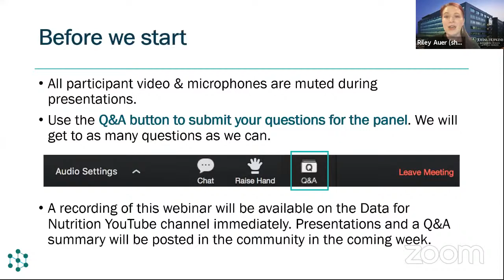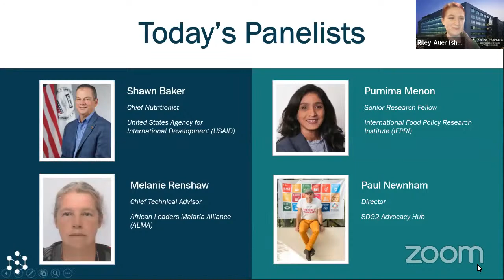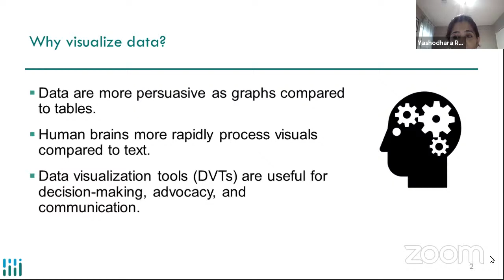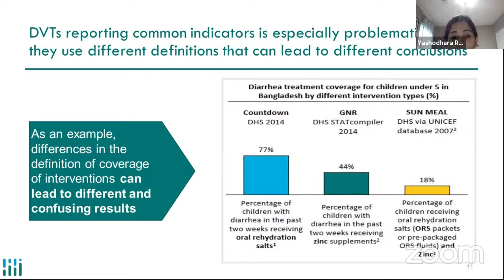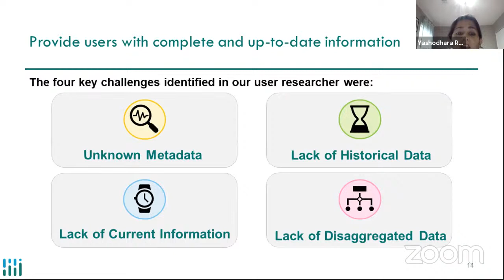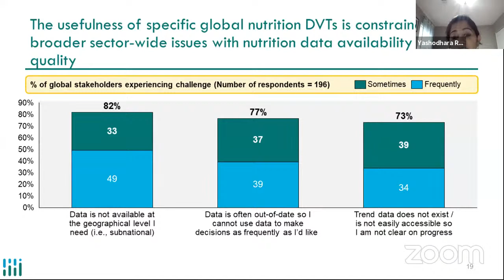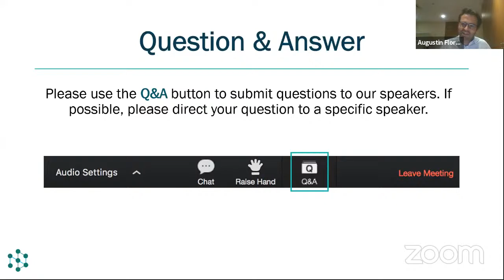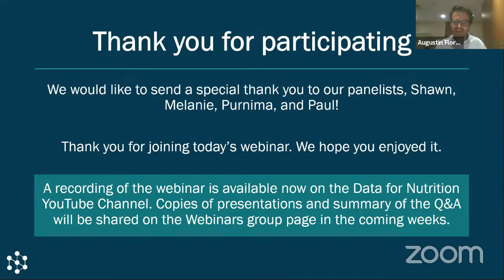Visualizing Nutrition Data for Decision Making: What have we learnt so far?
In recent years, we have seen a proliferation of global data visualization tools (DVTs) for nutrition. These tools aid audiences in interpreting data and focusing on key priorities. During this webinar, we will share collated findings from studies conducted by the Data for Decisions to Expand Nutrition Transformation (DataDENT) team. Following the presentation, expert panelists will discuss their perspectives as donors, advocates, and implementing partners of nutrition programs and policies, and share insights from their experiences developing and using DVTs for nutrition. Confirmed speakers include Yashodhara Rana (R4D), Augustin Flory (R4D), Shawn Baker (USAID), Purnima Menon (IFPRI), Melanie Renshaw (African Leaders Malaria Alliance), and Paul Newnham (SDG2 Advocacy Hub). Q&A will follow the panel discussion.

This webinar is the fourth in the 'Visualizing Nutrition Data for Decision Making' series.

Visit the Data for Nutrition community of practice to access exclusive content (such as slide decks and Q&A summaries) and to learn more about our webinars. Register for the Data for Nutrition community of practice for free today